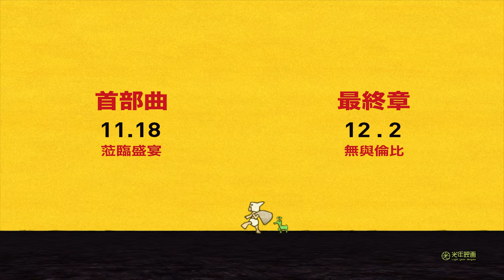集結日本動畫界12位鬼才《天才狂歡派對》 台灣版獨家預告｜首部曲11/18 & 最終章12/02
🎞《天才狂歡派對：首部曲》(Genius Party) 11/18  蒞臨盛宴
👉🏻導演群：福島敦子❌河森正治❌木村真二❌福山庸治❌二村秀樹❌湯淺政明❌渡邊信一郎

🎞《天才狂歡派對：最終章》(Genius Party Beyond)12/02 無與倫比
👉🏻導演群：前田真宏❌中澤一登❌大平晉也❌田中達之❌森本晃司

📍《惡童當街》、《海獸之子》、《煙囪小鎮的普佩》動畫製作公司STUDIO 4℃集結十二名當代日本動畫界鬼才，傾力打造今秋必看動畫經典
📍超越NETFLIX動畫短篇集《愛x死x機器人》，十五週年首次全台大銀幕公映版完整呈現